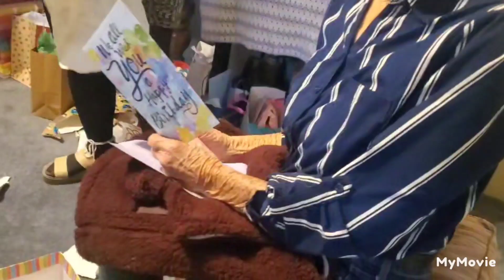OCTOBER 2024 TRIPLE BIRTHDAY CELEBRATION " me, my son, and my mother-in-law " | Delnas Vlog